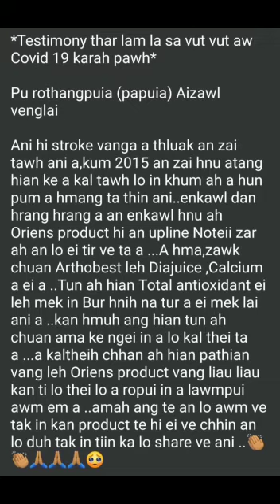Kumtam tak kal thei tawh lo khan Oriens Product a ei a vangin A kal thei ta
Stroke natna a vangin   zai tawk tawh a nia . kum tamtak ke a kal thei lo a nia . pathian zar leh Oriens Product a ei a vangin Ke in a kal ve thei tan ta e . thinlung takin kan lawm pui e